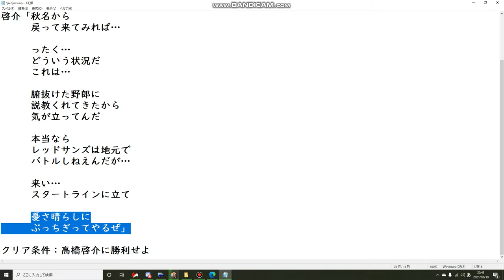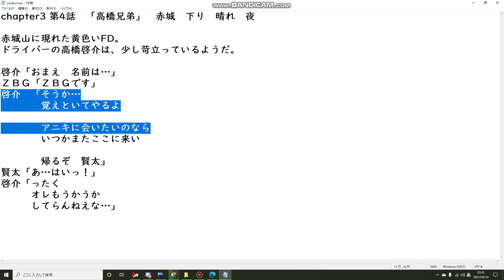頭文字D THE ARCADE chapter3 第4話 「高橋兄弟」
３００馬力後半のFDとか存在自体反則な感じがします。
ただなんとか勝ちます…